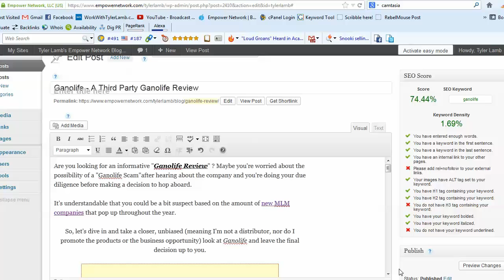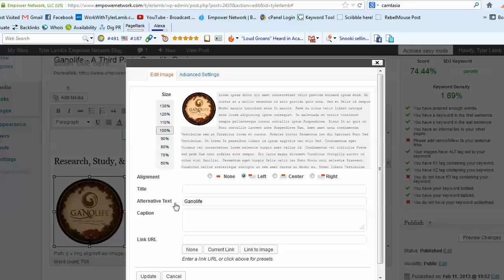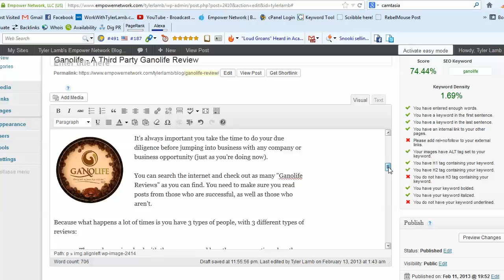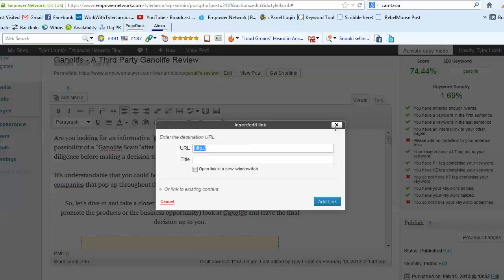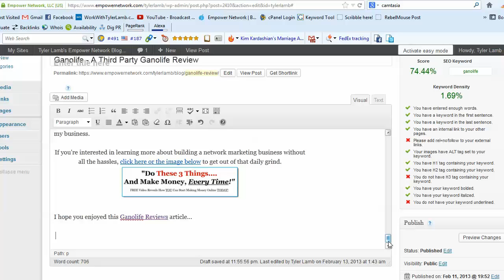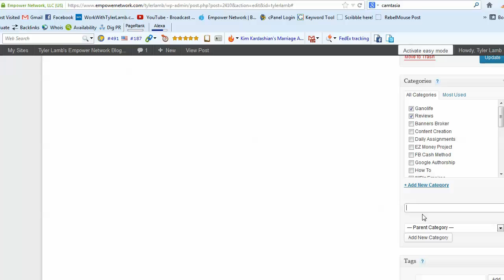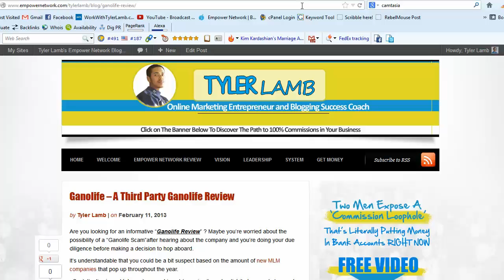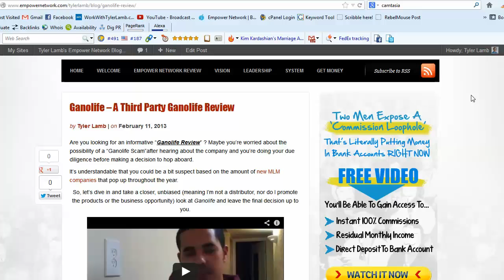Create Blog Content | SEO Blog Post Part 5